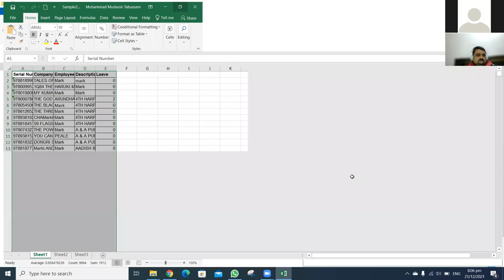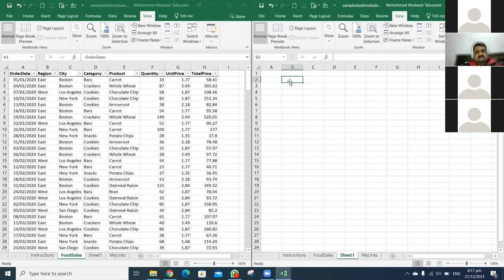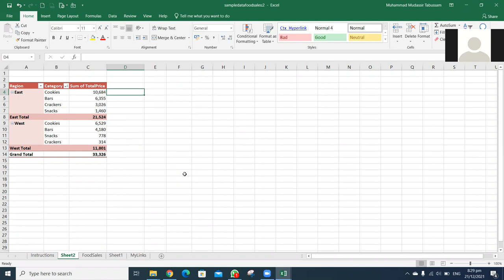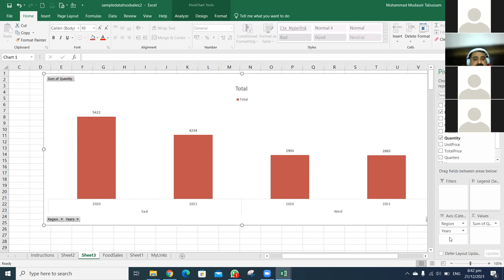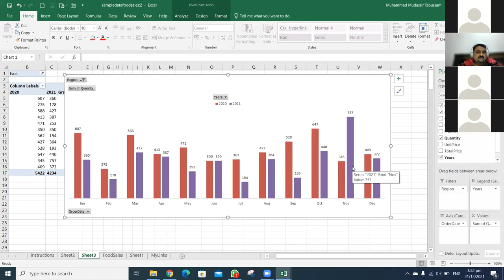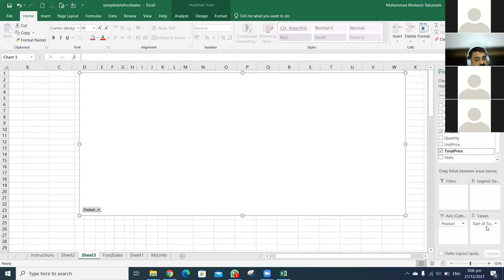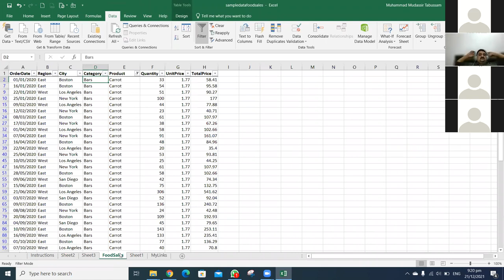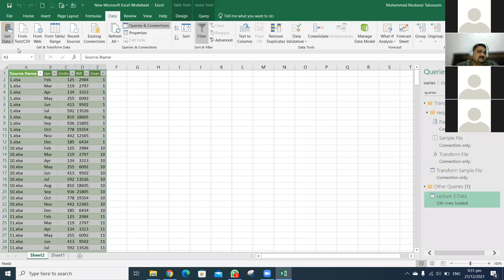Data Science - Lecture 5 - Muhammad Mudassar Tabussam